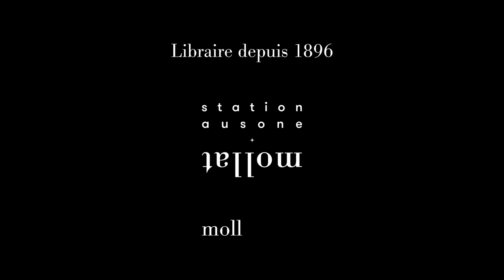Nicolas Perge - Lise Deharme, cygne noir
Nicolas Perge vous présente son ouvrage "Lise Deharme, cygne noir". Parution le 23 août 2023 aux éditions JC Lattès. Rentrée littéraire automne 2023.